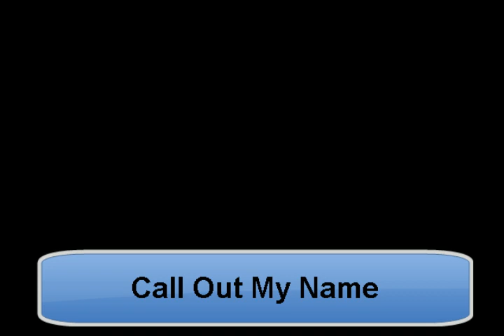Call Out My Name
HOMEMADE TUNES BY J. C. Menapace. "Call Out My Name" is an R&B tune, in D - Bm, T=101